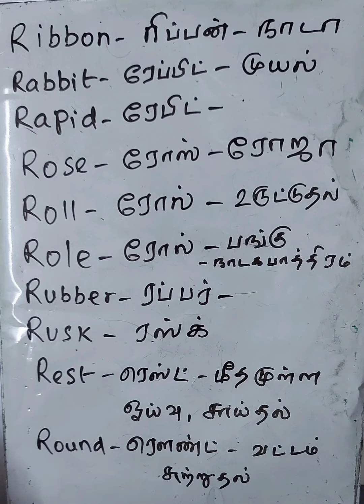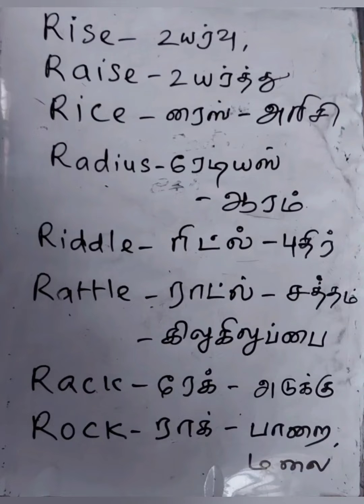"R" ன் ஓசை & உச்சரிப்பு